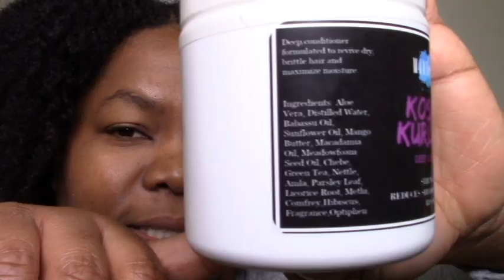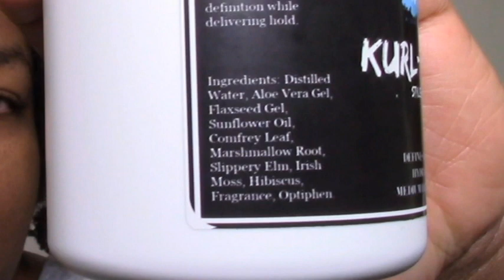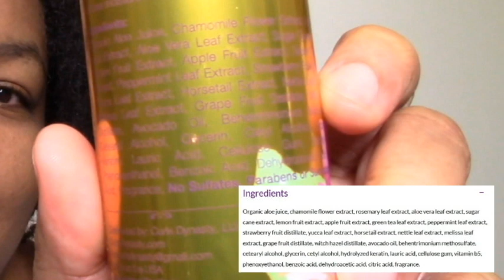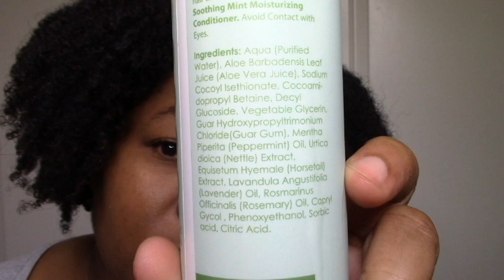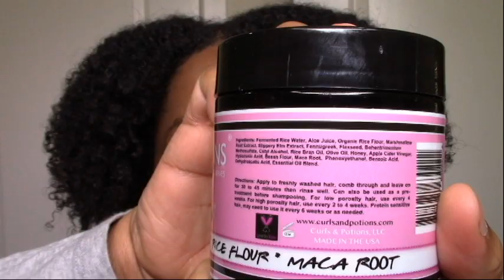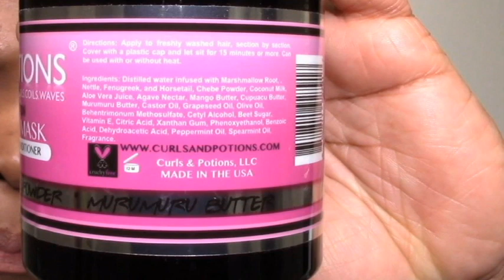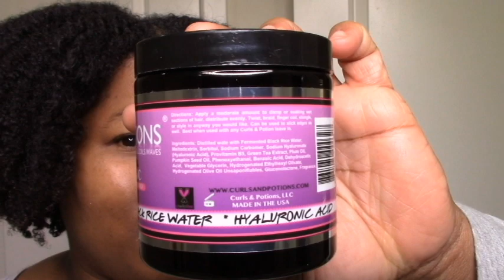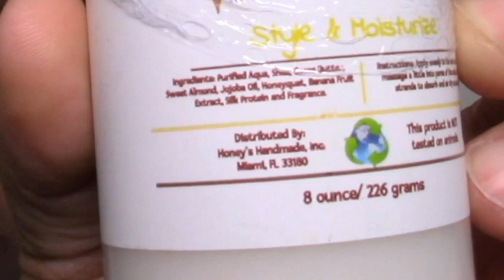Black Friday Haul for Natural Hair 2020! Great Deals & Products! BLACK OWNED GOODIES + WARNINGS!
Everybody's favorite video lol!  My Black Friday Natural Hair Product Haul video is finally here! Black Owned brands! I got LOTS of products as usual but I wanna say I got less than I did last year lol. What do you think?
I made some oopsies this time also so video includes warnings!
What's in your Black Friday haul this year??

Plus these are coming y'all! Hopefully I will post these next week :)

Enjoy :D

TriniGirlNatural is all about my natural hair journey and helping others also achieve healthy, beautiful natural hair! Most of the products I use and review are by black-owned small businesses! Thanks for joining me and sharing your journey with me as well 😊. All are welcome. Let's do this together as a community! Xoxo